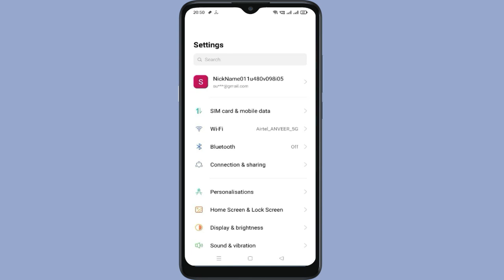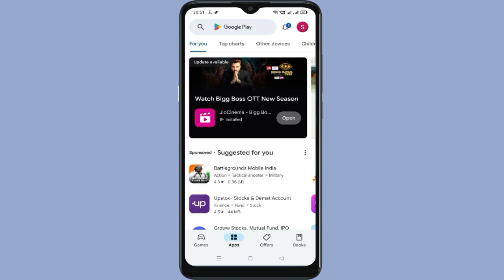How To Fix Unfortunately Joom app has stopped error problem solved on Android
How to Fix Unfortunately Joom app has stopped error problem solved on Android. In this video we will see how to Unfortunately Joom app has stopped error problem solved on Android. Watch the video till end so that your problem will get to resolved.